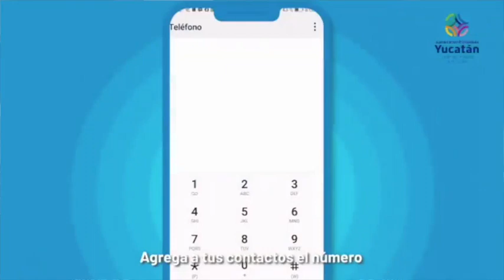INFORME DE EL ALCALDE DE MOTUL SOBRE CASO CORONAVIRUS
⚠️😷COVID_19 Roger Aguilar Arroyo, presidente municipal de Motul, da un Informe sobre las actividades que se están llevando a cabo como parte de la contingencia de Salud en el municipio y menciona que el próximo lunes serán anunciadas las nuevas medidas de prevención.😷⚠️🚨